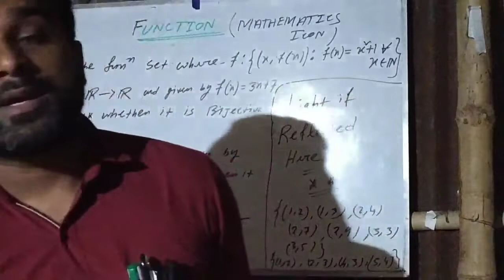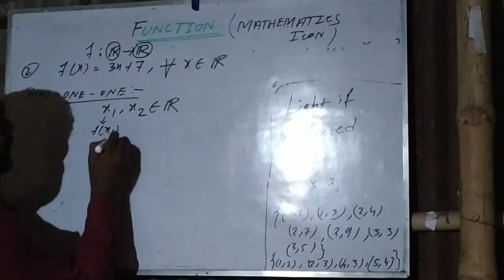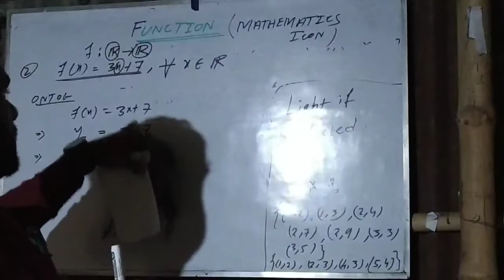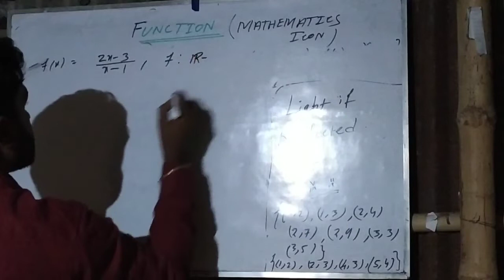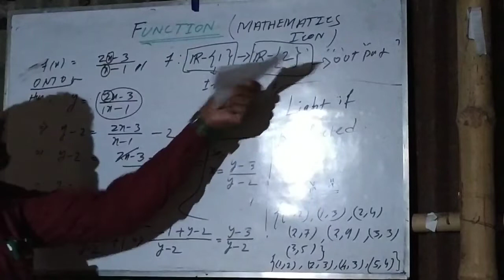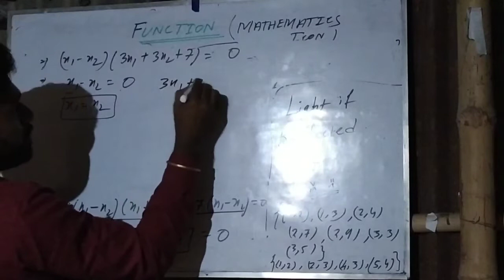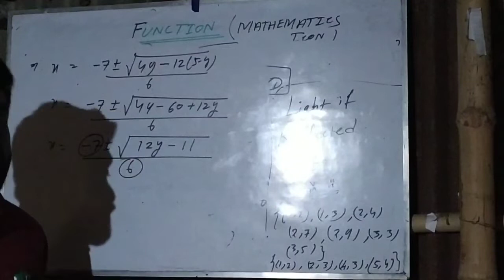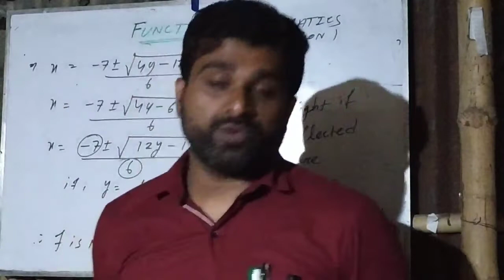FUNCTION CHAPTER, lecture2,Class12